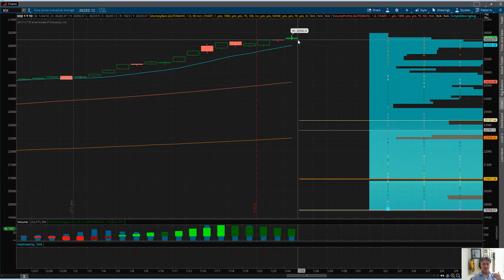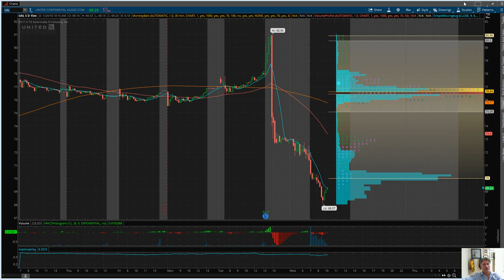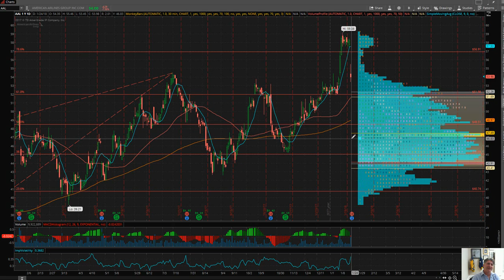Eric "The Wolfman" Wilkinson's Commentary $UAL $AAL $TXN $CAT $LUV